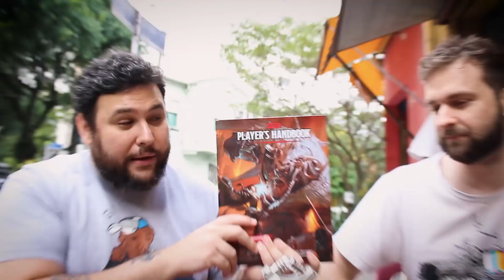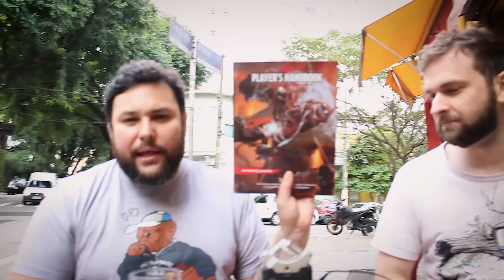Os Três Pilares do D&D | Regra da Rua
Tá na hora dos caras sentarem no bar e falarem um pouco sobre os três pilares do Dungeons and Dragons.

São eles: Combate, Exploração e Interação Social

Acompanhe a gente ao vivo, toda quarta, jogando RPG presencial!